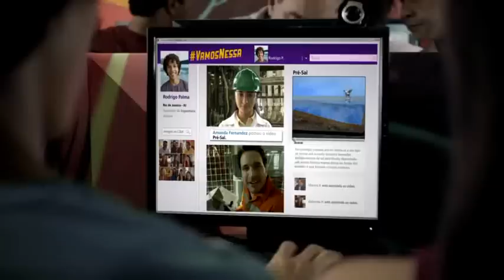VamosNessa - ANP [VT 60"]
Vídeo da campanha publicitária VamosNessa estrelada por Caco Ciocler e promovida pela ANP - Agência Nacional do Petróleo, Gás Natural e Biocombustíveis. O objetivo é divulgar os programas da ANP de capacitação profissional na indústria do petróleo.